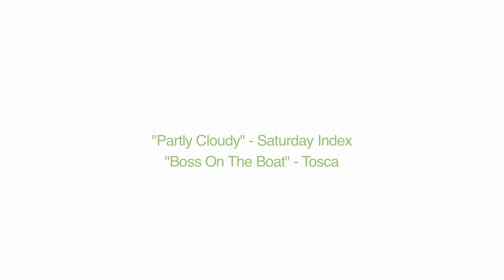Our Cold Climate Urban Homestead // pt. 2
Part 2/3: What does permaculture look like in real life? Nestled in southeast Calgary is one of the city’s original thriving permaculture projects - our home!

As engineers and long-time permaculture designers and teachers, we've traveled the world to learn about sustainable and regenerative human habitat and have implemented many of these concepts on our property. We've been transforming our inner-city home into a permaculture demonstration site since 2009, and are proud to use this video series to show you what we've done!